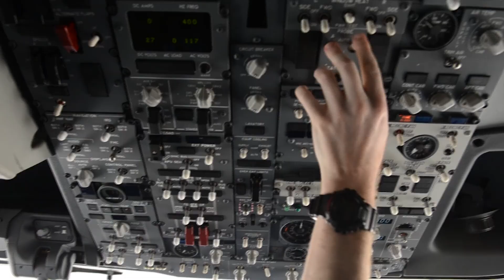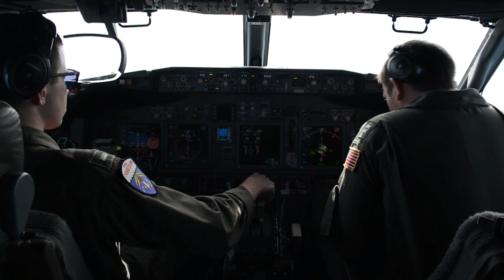P-8A Poseidon: EYES, EARS OF THE FLEET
Knowing your adversaries plans is one of the best ways to defend yourself and defeat them.  The U. S. Navy utilizes multiple assets to get ahead of its enemies at sea, on air and on land.  The P-8A Poseidon aircraft is one of the most effective tools the Navy has in its arsenal.